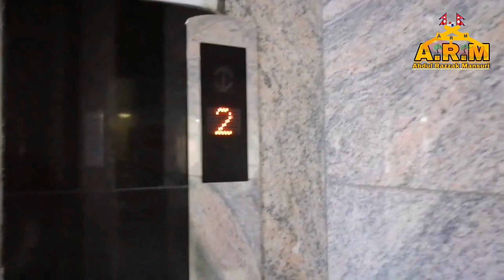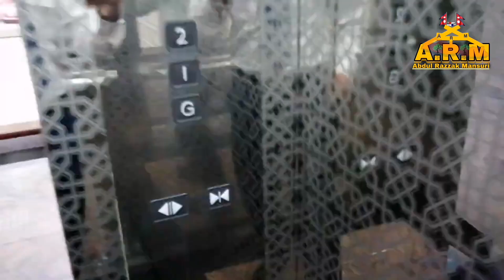How to use lift buttons, how to use lift in nepal, how to use building lift, Abdul Rajak Mansuri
how to use building lift
How to use lift alarm buttons to telephone
How can help lift in side
How can help security guard lift problem
how to use lift in nepali
how to use lift in hindi
How to use lift in nepal
lift information in nepali
Building lift information in nepal
building lift information in nepali
how to use lift buttons
building lifting kaise karte hain
house lifting kaise karte hain

Video management
Abdul Rajak Mansuri
Arm channel nepal